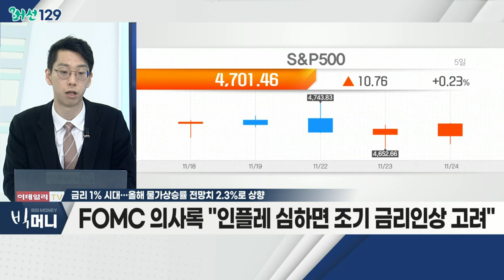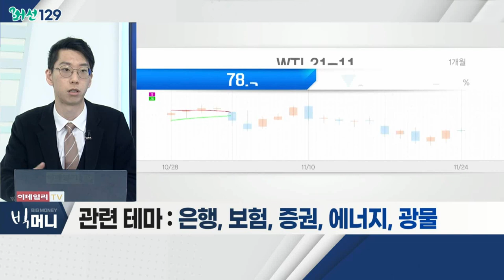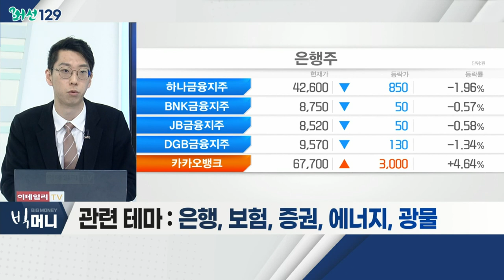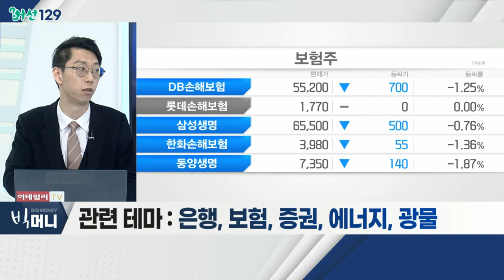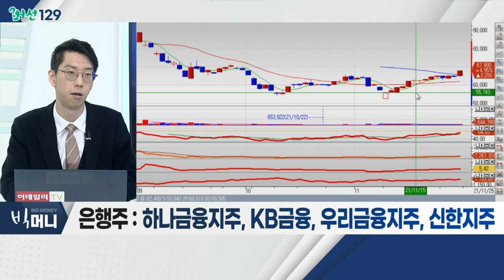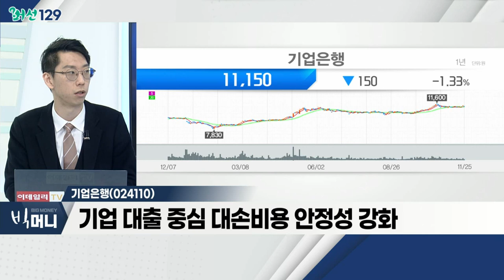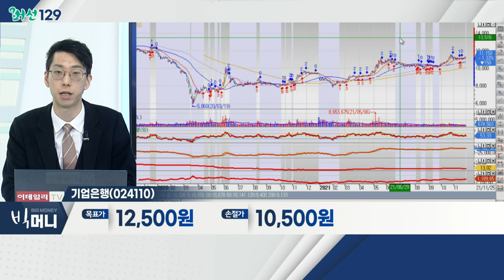기업은행(024110)... 은행주 / 금리 1% 시대… 올해 물가상승률 전망치 2.3%로 상향_머선129 (20211125)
금리 1% 시대… 올해 물가상승률 전망치 2.3%로 상향
- '슈퍼 콘탱고' 이후 1년 8개월… 유가 80달러 회복
- FOMC 의사록 "인플레 심하면 조기 금리 인상 고려"
- 美-韓 디커플링ㆍ'데드캣 바운스'
- 관련 테마: 은행, 보험, 증권, 에너지, 광물

- 고객 '빚 잔치'에 상여금ㆍ배당 푼 은행
- 금리 인상… 투자시장 '긴장'
- 유동자금, 안전자산 이동 강화 예상
- 하나금융지주, KB금융, 우리금융지주, 신한지주

- 3분기 순이익 6,121억ㆍ연결 누적 순이익 1.8조
- 중소기업 대출 잔액 201조 달성…국책은행 수혜
- 기업 대출 중심 대손 비용 안정성 강화